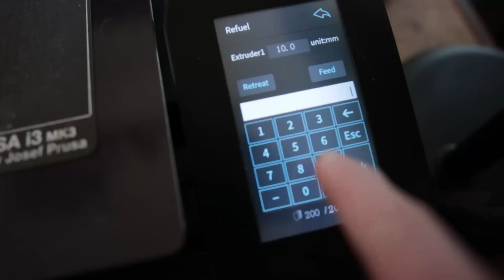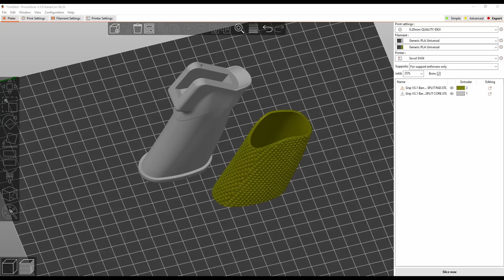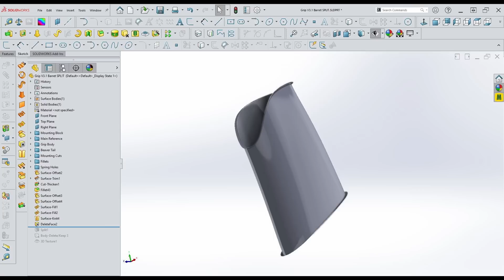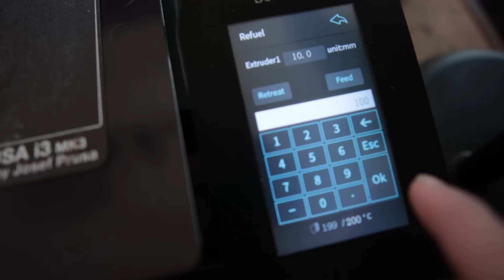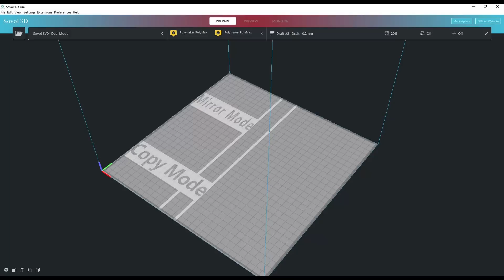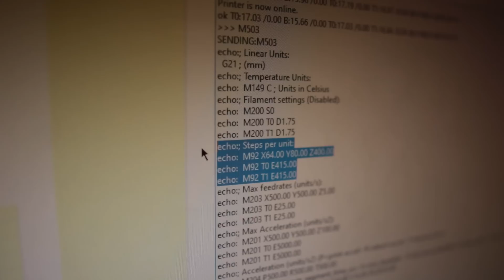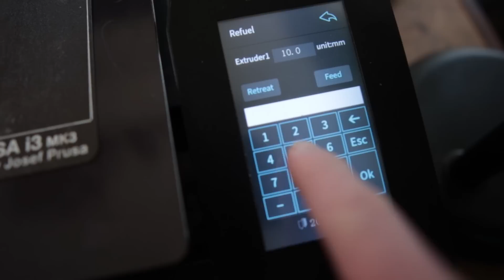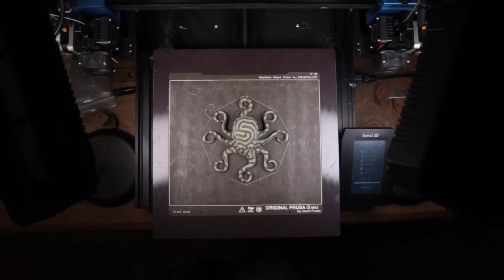My Thoughts On The Sovol SV04 IDEX 3D Printer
The Sovol SV04 is an IDEX printer that can be had for less then $500. This makes it an interesting option for multi-material printing. In this review, I'll share my thoughts after using it for several months.